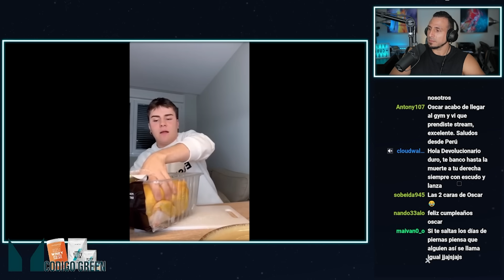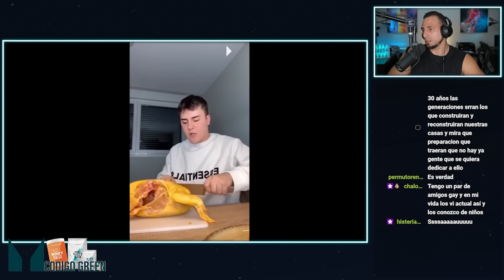🔥 EL HOMBRE DÉBIL ES REPUGNANTE 🔥